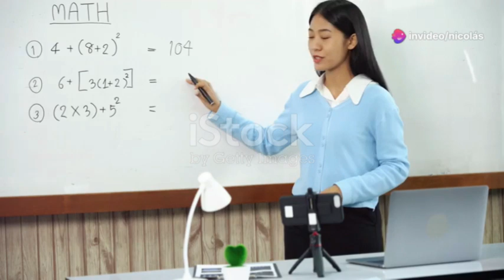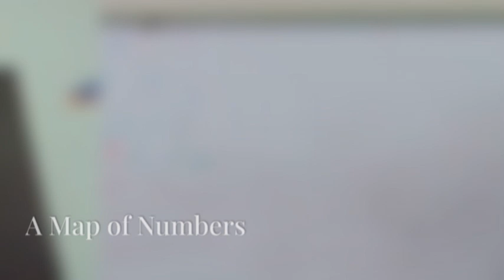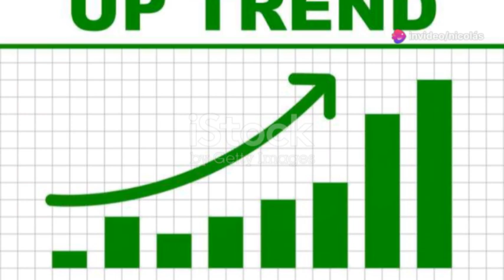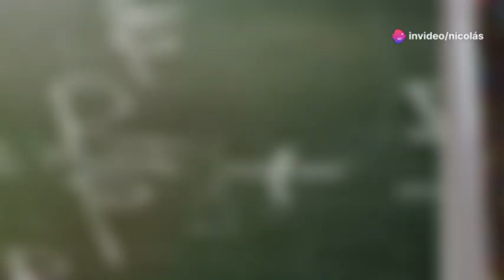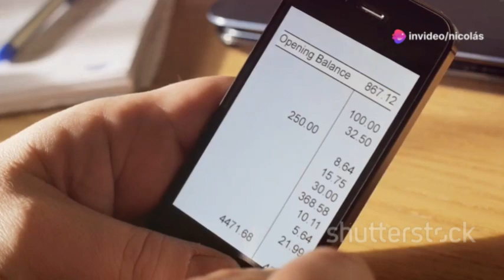Números Enteros: ¡Descubre su Magia!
¡Bienvenidos! En este video, exploraremos el fascinante mundo de los números enteros y su uso en la vida diaria. Comenzaremos con una introducción a los números enteros, desde el cero hasta el infinito, y sus aplicaciones en contar, medir y comparar. Descubriremos la recta numérica y la importancia de la posición del cero, así como la clasificación de números positivos y negativos. Veremos ejemplos prácticos, como el uso de números positivos para temperaturas cálidas y la representación de cantidades en aumento. También abordaremos los números negativos y su significado en temperaturas frías y disminuciones.

📌 No olviden dar LIKE y ¡compartir este video con sus amigos!

OUTLINE:

00:00:00 The Numbers We Use Every Day
00:01:32 A Map of Numbers
00:02:41 Going Up!
00:03:11 Going Down!
00:03:41 Using Integers in Real Life
00:04:10 Integers Are Your Friends!